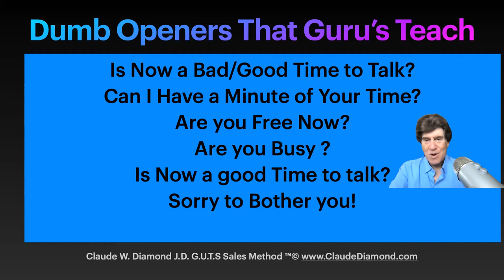The Worst and Really Dumb Phone Openers for Salespeople